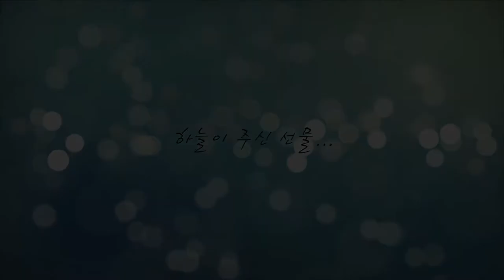하늘이 주신 첫번째 선물 - 정우 성장 동영상